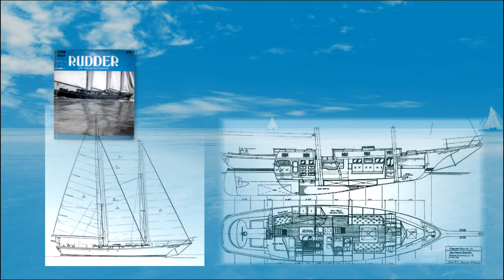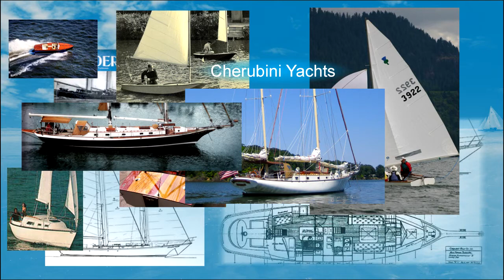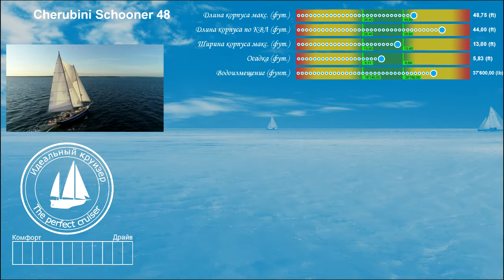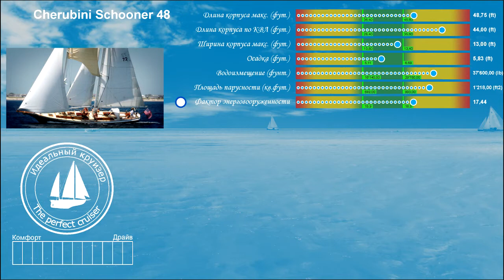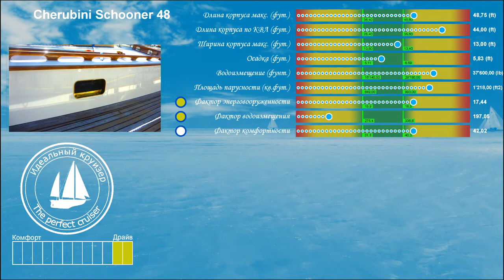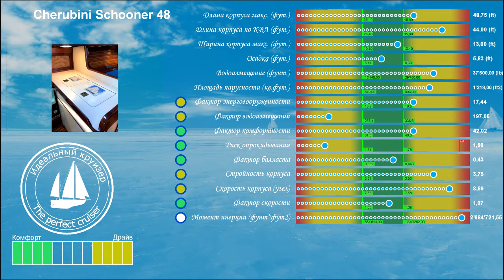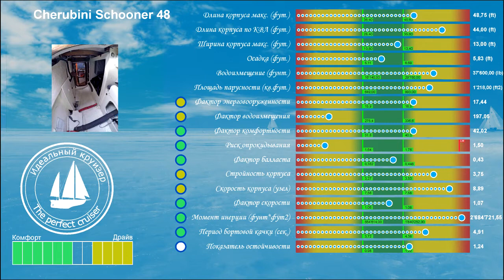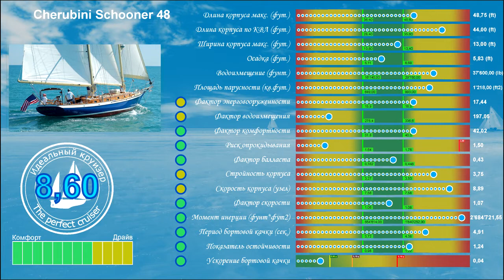Cherubini 48 Schooner. Анализ тех.параметров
Cherubini 48 Schooner - анализ технических параметров.